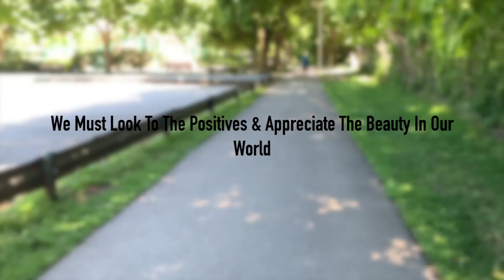Film Summative Assignment